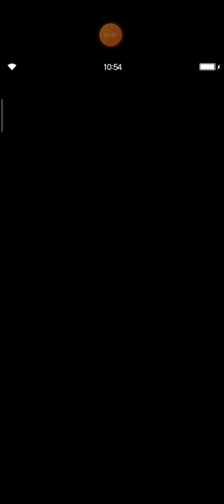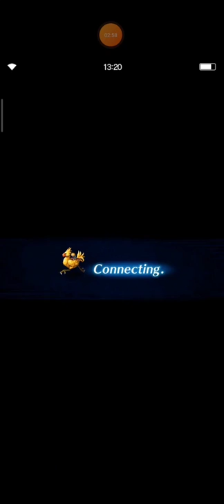FFBE SBB Newcomer Edition Part 2 with Budget Unit No Weapon Needed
Welcome to FFBE world. I made this video especially for newcomer player, so all of you can get free 8k Lapis easily.

All you should is just to find a companion who set Ibara and Tifa with some killer build and please make sure that their LB lv. should reach max lv.